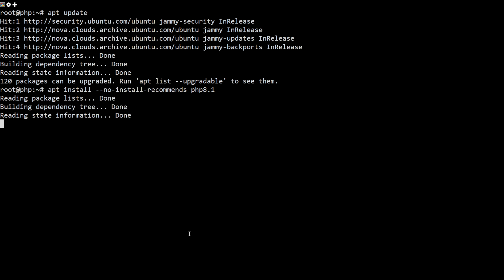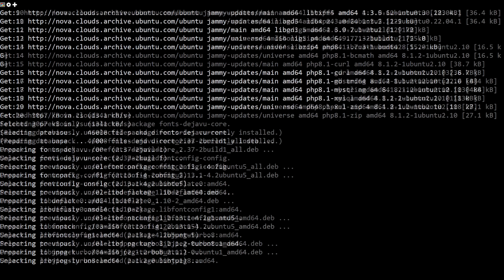How to install PHP 8.1 On Ubuntu 22.04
PHP is a popular server scripting language known for creating dynamic and interactive web pages. Getting up and running with your language of choice is the first step in learning to program.

This tutorial will guide you through installing PHP 8.1 on Ubuntu

Prerequisites
To complete this tutorial, you will need a local or virtual machine with Ubuntu 22.04 installed and have administrative access and an internet connection to that machine.

Commands Used
sudo apt update
sudo apt install --no-install-recommends php8.1
php -v
sudo apt-get install -y php8.1-cli php8.1-common php8.1-mysql php8.1-zip php8.1-gd php8.1-mbstring php8.1-curl php8.1-xml php8.1-bcmath
php -m